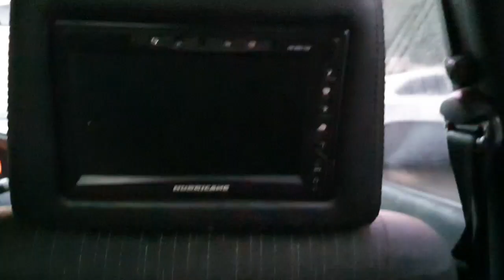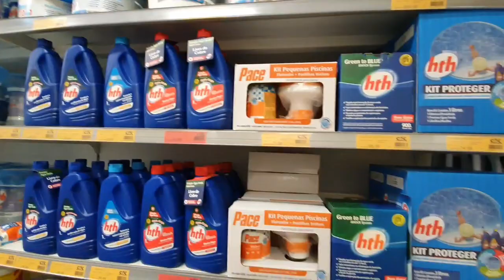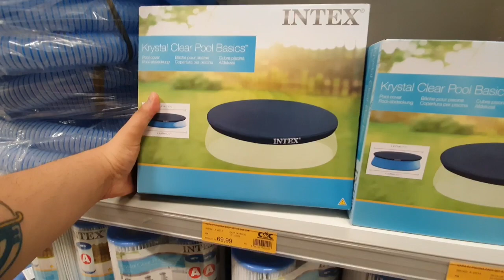JA É NATAL! SHOPPING LOTADO! - VDC #436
SHOPPING LOTADO! CHEGOU O NATAL!